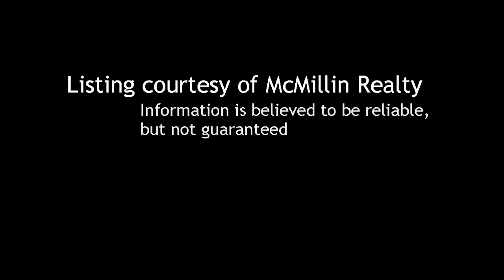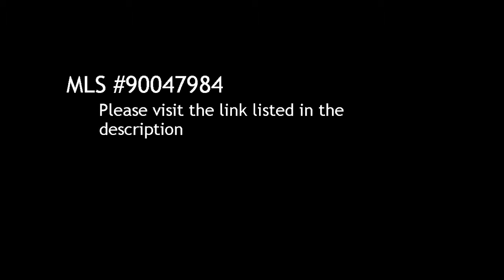6 BR / 4 BA Single Family Home in Chula Vista offered at $449,900-$499,900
6 Bedroom / 4 Bathroom Single Family Home in Chula Vista, 91915 offered at $449,900-$499,900

Bedrooms: 6

Description:
GREAT OPPORTUNITY- VIEWS- HIGHLY UPGRADED- OVER $20,000 IN UPGRADES- LARGE LIVING ROOM- LARGE FAMILY ROOM/KITCHEN- HUGE DINING AREA- WONDERFUL KITCHEN- GRANITE COUNTERTOPS- EXTENSIVE CABINETRY- UPGRADED FLOORING- PLANTATION SHUTTERS- CENTRAL AIR CONDITIONER- WONDERFUL FLOORPLAN- DOWNSTAIRS BEDROOM- COMMUNITY PARK & POOL- BUILT-IN BBQ- FIRERING- STAMPED CONCRETE- CLOSE TO SHOPPING, BUSINESS & FREEWAYS-